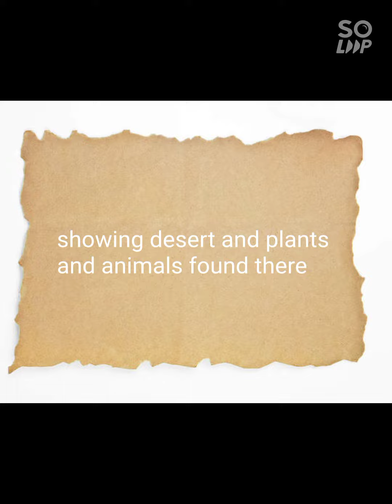creative teaching learning material for b.ed, d.el.ed and d.el.ed students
ideas for tlm
helpful for improving teaching performance